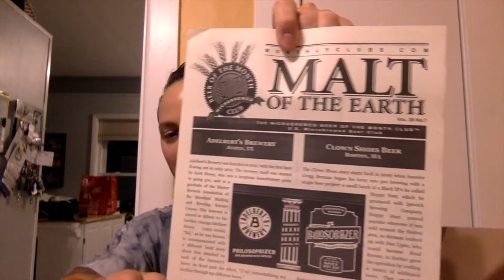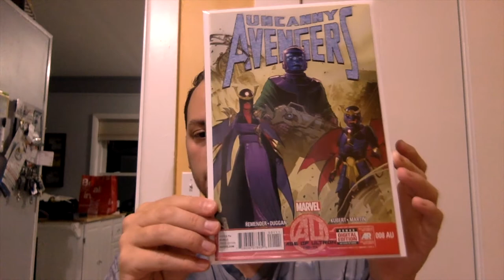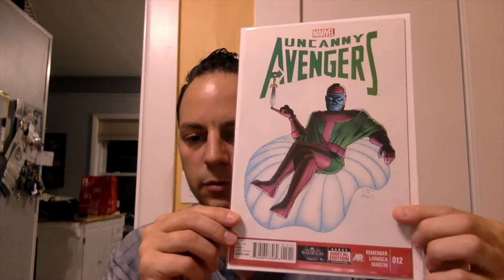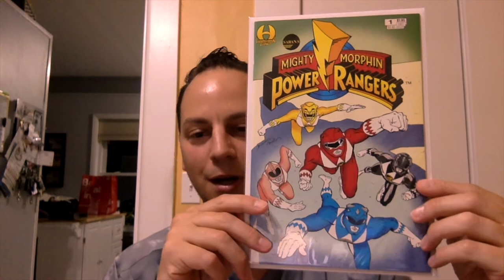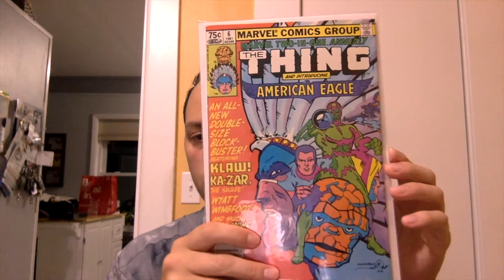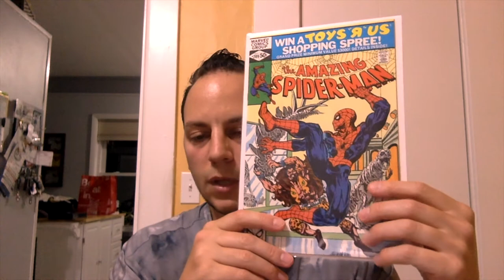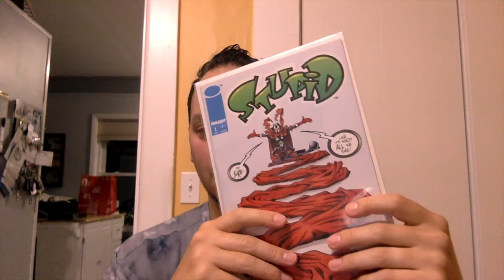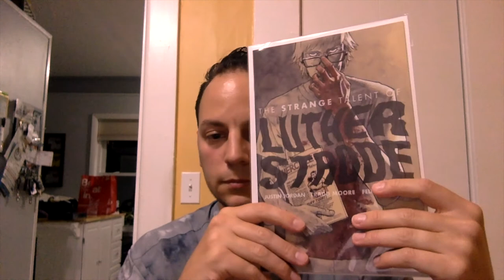BEER AND COMICS | AUGUST